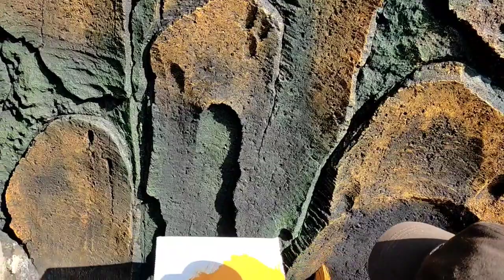Bali kreatif,relief batu taman Desa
Penataan taman Desa,di Desa Bongkasa pertiwi,denagan relief batu